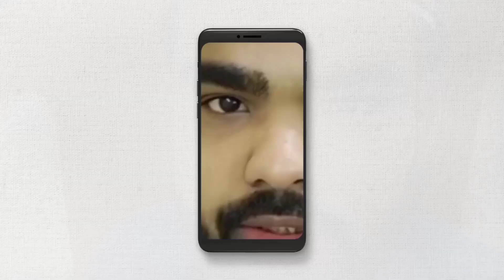এবার মুখ খুললেন মেহেরাব সিদ্দিকী_Asaduddin Owaisi Explain_Bangla News_Best Jugal Band Abbas Siddiqui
Ai video tumader lege  enechi notun video ta
lege roz ai video ta  notun roz liyashi tumra bhaijaan
ae ra aamake bolbe  aami kun video ta
korbe pochondo aasle likes comment korbe tumar lege notun  video aani  more video lege comment...
আব্বাস সিদ্দিকী
ভাইজান
আব্বাস সিদ্দিকী ভাইজান
ফুরফুরা শরীফ
ফুরফুরা
Furfura
Furfura Sharif
Abbas
Abbas Siddique
vai jaan
vaijaan
Abbas siddiqui
Abbas siddiqui vai jaan